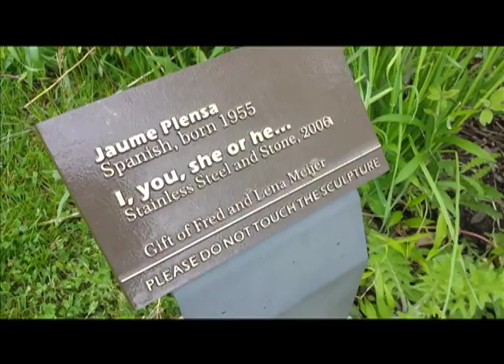Stevenson Kaylee Frederik Meijer Documentary